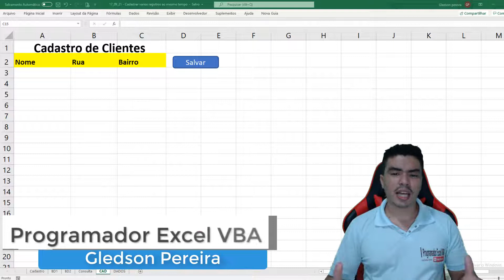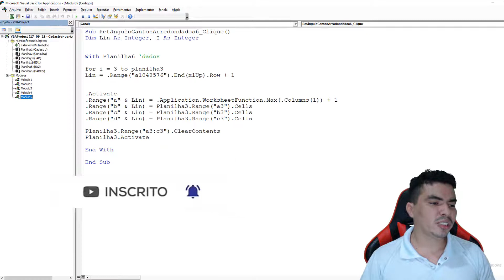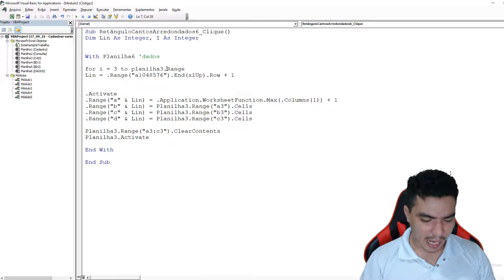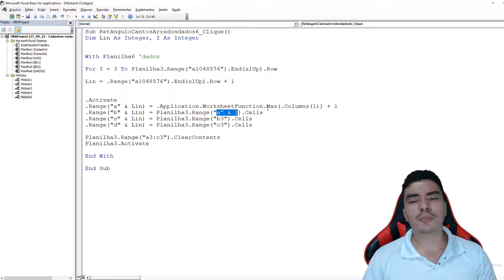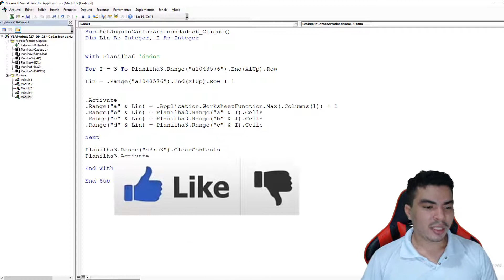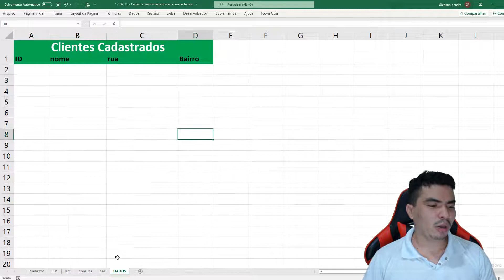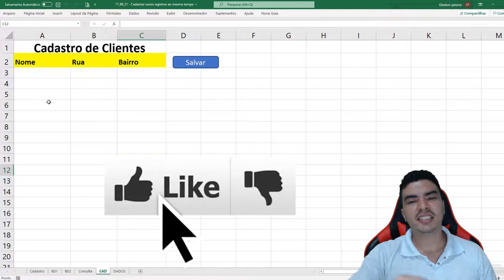Cadastro Em Lote do Zero aprenda como fazer comVBA, aprenda com esse vídeo, para você não sabe VBA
nesse video lhe ensino como cadastrar em Lote do zero com macro para salvar seus dados(registros) em outra plan, todos os registros de uma so vez, passo a passo, impossivel você não aprender VBA com esse vídeo. aprenda a criar laço de repetição da linha inicial a ultima linha preenchida, a enviar todas as linhas preenchidas para outra planilha.